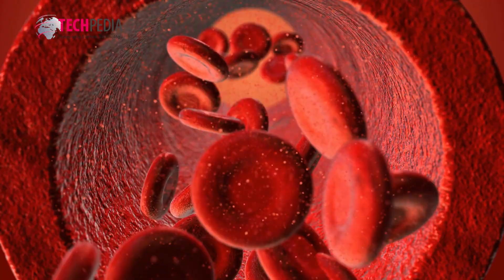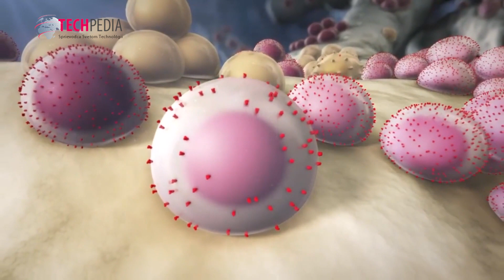Špeciálna imunoterapia by mohla pomôcť v boji so zákernou leukémiou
Nie je nič horšie, ako keď vidí rodič trpieť vlastné dieťa. Zvlášť ak ide o leukémiu, ktorá je rozšírená aj medzi deťmi a mladými ľuďmi. No inovácie prinášajú v tomto smere významný pokrok. Aj vďaka špeciálnej imunoterapii Car-te existuje totiž až 92 percentná šanca, že sa človek vylieči. Ako to funguje a ako to súvisí s telemedicinou, to sa už teraz dozviete.  Viac na